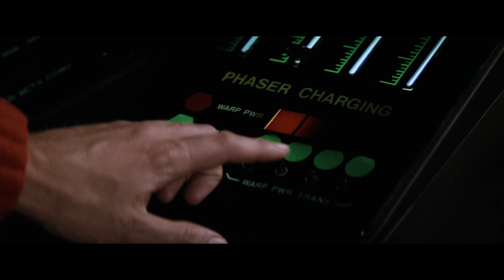USS Reliant Surprise Attack - Star Trek: The Wrath of Khan (4K)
The Reliant, under command of Khan, tricks the USS Enterprise into lowering it's shields. Enjoy this battle in glorious 4K!

I'm captrobau and I like to make interesting videos about sci-fi battles. I regularly upload sci-fi battles and more.